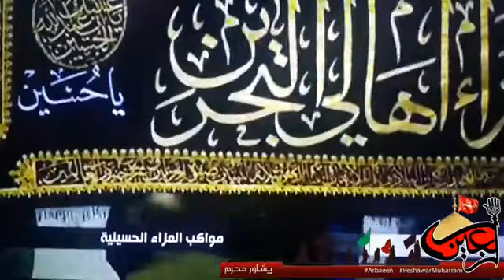Live From Karbala on Arbaeen 20 Safar 2017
Peshawar Muharram Official Youtube Channel